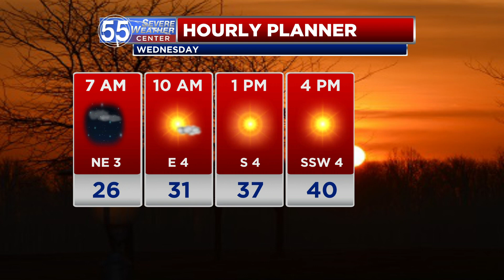Mild Wednesday, rain returns Thursday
A quick disturbance brings light rain showers Thursday morning, and colder air follows.